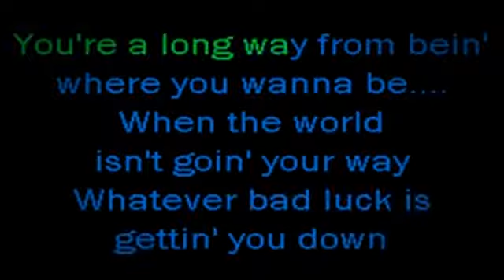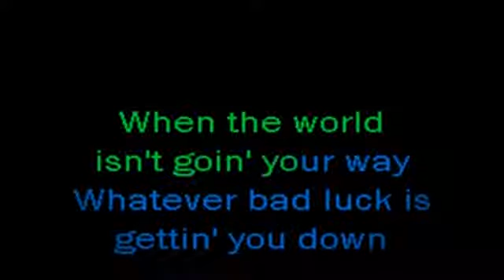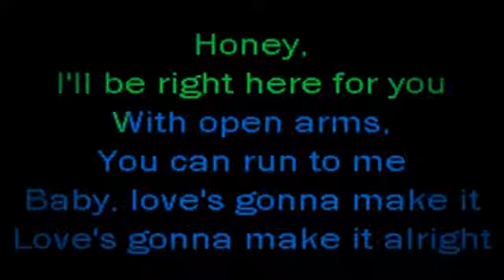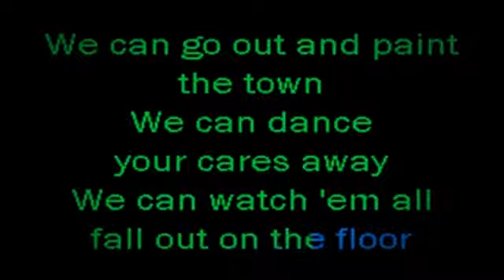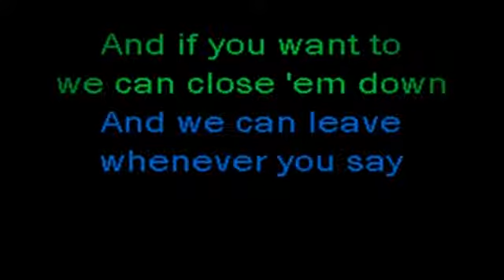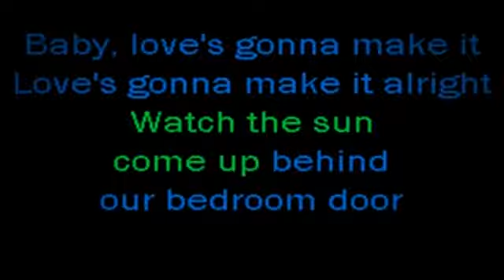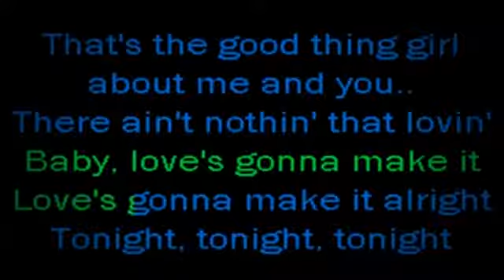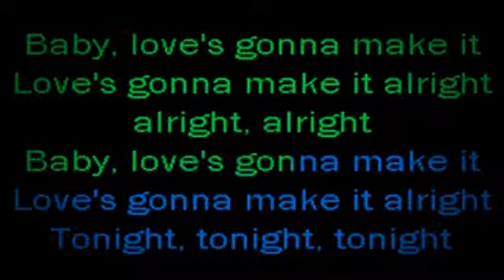FTXC413 05 Strait, George Love's Gonna Make It Alright [karaoke]